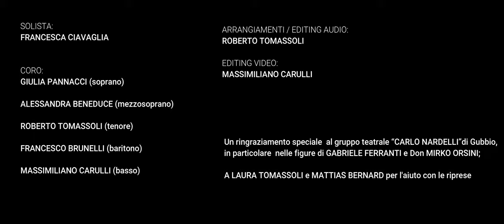The Lion King - Medley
Solista : Francesca Ciavaglia
Soprano: Giulia Pannacci
Mezzo soprano : Alessandra Beneduce
Tenore : Roberto Tomassoli
Baritono : Francesco Brunelli
Basso: Massimiliano Carulli
Riprese ed editing video : Massimiliano Carulli
Arrangiamento ed editing audio : Roberto Tomassoli
Un ringraziamento speciale va al Gruppo teatrale "Carlo Nardelli" di Gubbio, in particolare alle figure di Gabriele Ferranti e Don Mirko Orsini.
Grazie anche a Laura Tomassoli e Mattias Bernard per averci aiutati con le riprese.